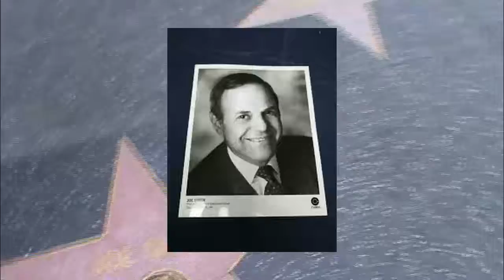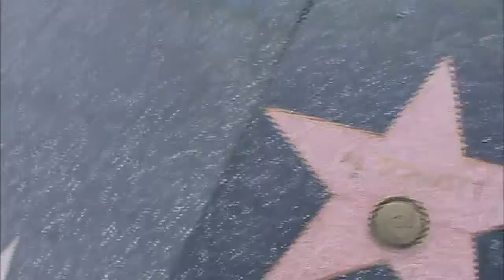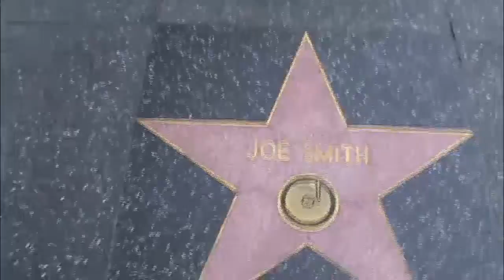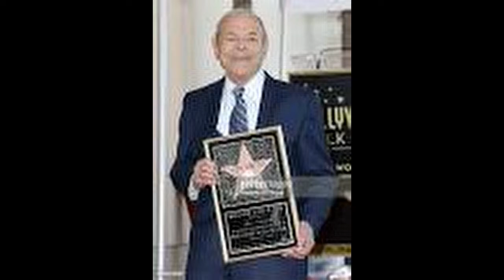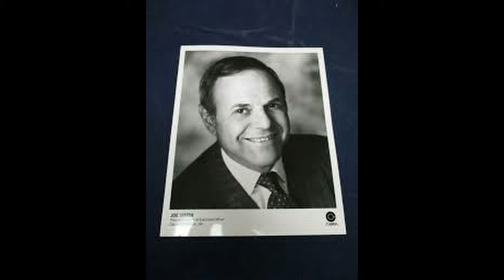Joe Smith Every Star Has A Story with Hollywood Music Executive DJ US Army HOLLYWOOD HAPPENINGS